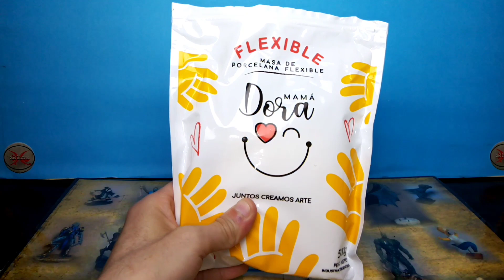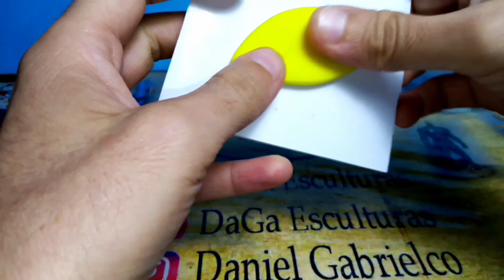COMO HACER A PIKACHU POKEMON en PORCELANA FLEXIBLE 🐾. HOW TO MAKE PIKACHU!!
UN PASO A PASO DE COMO MODELAR A PIKACHU DE POKÉMON EN PORCELANA FLEXIBLE!!